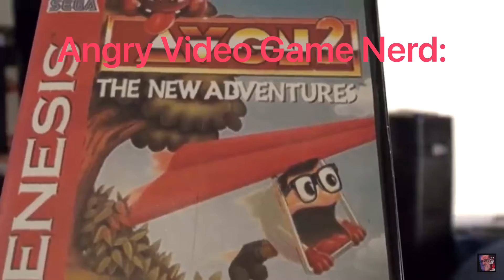SMX Vine: It’s a good game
Another SMX Vine once again, it’s never gets old.

Clips are from the Angry video game nerd.